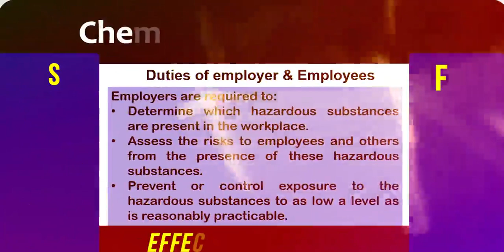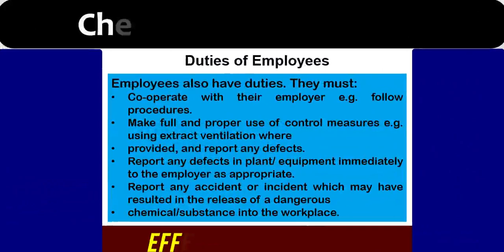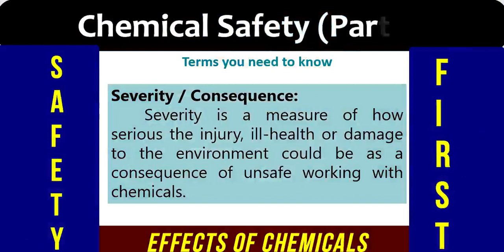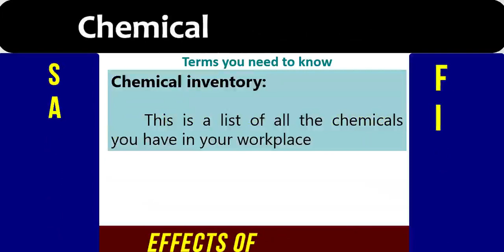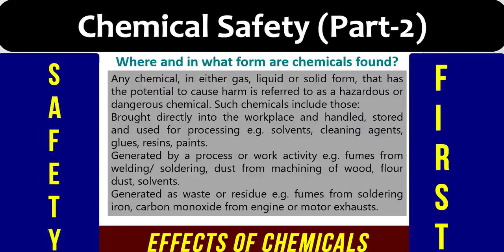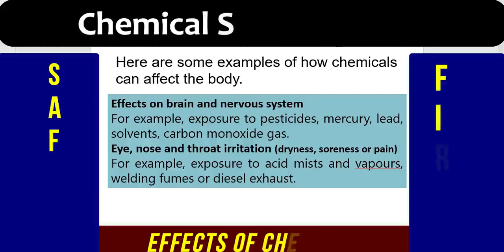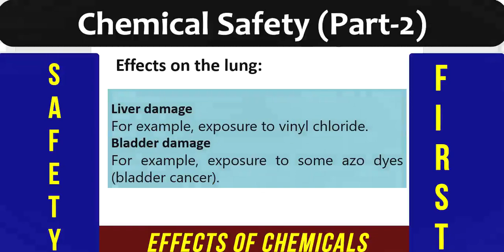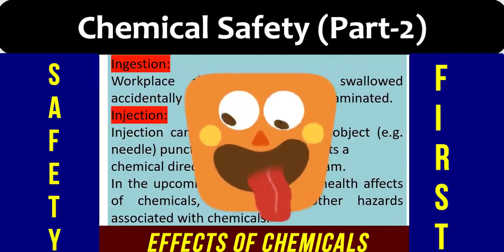Chemical effects on health | Effects of chemicals on human health | Chemical Safety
Chemical effects on health | Effects of chemicals on human health | Chemical Safety | chemicals
how the chemicals affect the health
effects of chemicals on health at work
how chemicals impact safety and health?
how many types of chemicals?
how to store chemicals?
how to handle chemicals safely at work?
chemical safety at work
chemical safety at homes
Chemical safety | Effects of chemicals on health | safe use of chemicals at work
Chemical safety | chemical handling hazards and precautions | safe use of chemicals
chemical safety
safety
chemicals safety
chemicals
chemical safety video
chemical safety training
chemical safety training videos
working safely with chemicals
chemical hazards
chemical handling safety
how to safely handle and store chemical
chemical industry safety videos
chemical
hazardous chemicals
chemical safety board
chemical safety
chemical storage safety
safe use of chemicals
safe storage of chemicals
Chemical safety signs and symbols
chemical identification
chemical safety
chemical hazards
chemical signs
chemical safety precautions
chemical safety rules
chemical handling
chemical-safe storage and usage
safety and health
chemicals
chemical symbols
chemical safety risk assessment
spillage and spills of chemicals on site
hse
effects of chemicals on health
chemicals handling safety
chemical storage safety
chemicals risk assessment and risk management
chemicals safety part 1
how to identify hazardous chemicals?
effects of chemicals on humans?